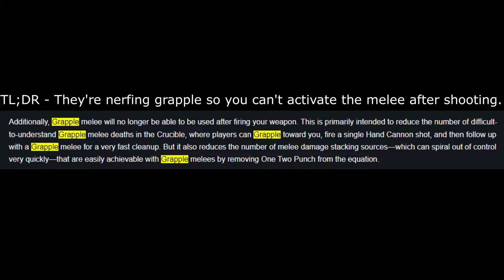The real reason Bungie nerfed grapple melee...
Yo shoutout to tigerman15.

In the off chance this won MOTW, since I already have the emblem I would like to nominate Deign#2164. He was the guy in the beginning of the video.

1800 DPI, 5 Windows Sens, 7 IG Sens, 1.0 ADS Sens Modifier